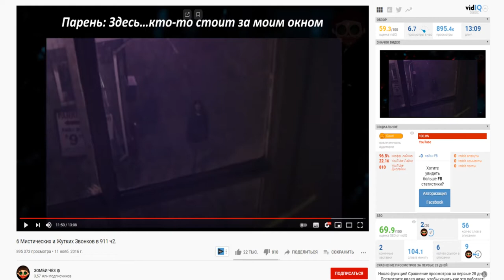История Загадочного человека в звонок 911 (Перевод от Псэнкос)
►Видео взято от канала  ЗОМБИ ЧЕЗ !!
►Названия видео 6 Мистических и Жутких Звонков в 911 ч2.
►Тайм коды звонок от Человек за стеклом   /11:31/
►Если что это реальное звонок 911 (не фейк)